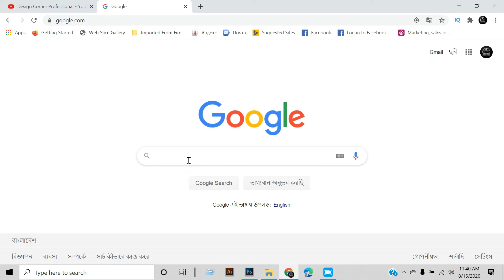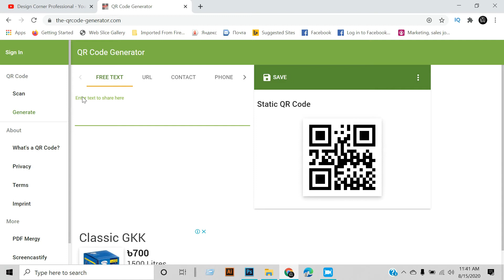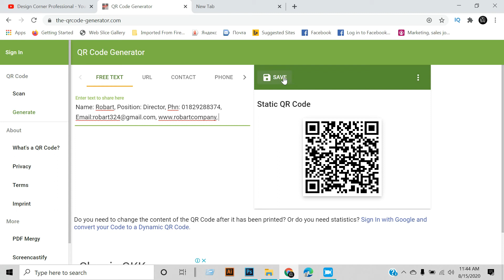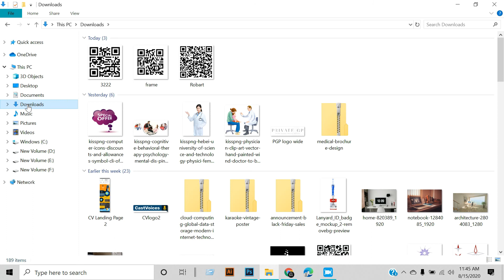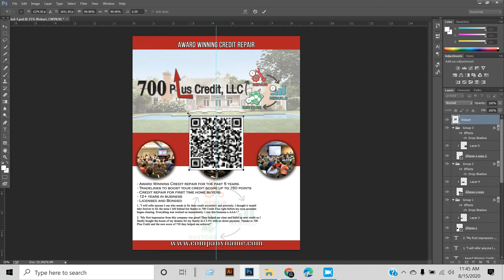How to use QR code for design, QR code generator, Bar code, 2020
How to use QR code for design, QR code generator, Ber code, 2020

I have shown in this video, how you can create a QR code and use it in design. This is clearly explained in the video. The buyer is asked to create a QR code for his company as well as design at different times. So friends, you can easily create QR code and use it in design. Not only that, you can make and use it for yourself if you want. Surely, you will benefit from this video.
Thanks ...
হাই ডিয়ার বন্ধুগন,
আমি এই ভিডিওতে দেখিয়েছি, কিভাবে আপনি একটি কিউআর কোড তৈরি করে ডিজাইনে ব্যবহার করতে পারেন। এই ভিডিওতে স্পষ্ট বুঝানো হয়েছে। বায়ার বিভিন্ন সময় ডিজাইন করার পাশাপাশি তার কোম্পানির জন্য কিউআর কোড তৈরি করে ডিজাইনে যোগ করতে বলে থাকে। তাই বন্ধুরা, আপনারা খুব সহজে কিউআর কোড তৈরি করতে পারবেন ও ডিজাইনে ব্যবহার করতে পারবেন। শুধু তাই না, আপনারা চাইলে আপনাদের নিজেদের জন্য ও এটি তৈরি করে ব্যবহার করতে পারেন। নিশ্চয়ই, এই ভিডিও দ্বারা উপকৃত হবেন।
ধন্যবাদ.